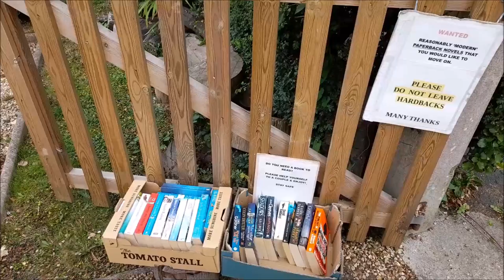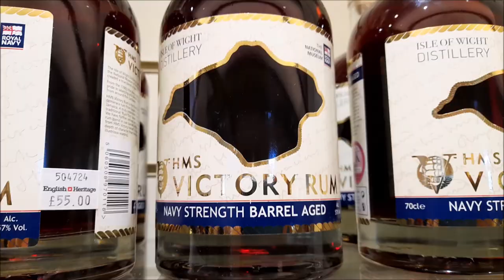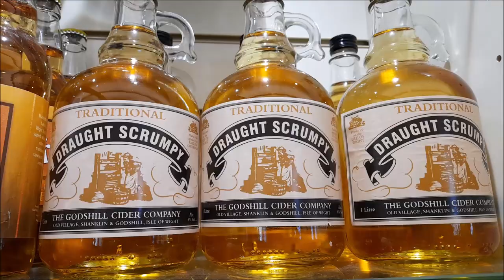СЕКРЕТ АНГЛИЙСКОГО ДОЛГОЛЕТИЯ. Почему англичане живут долго.